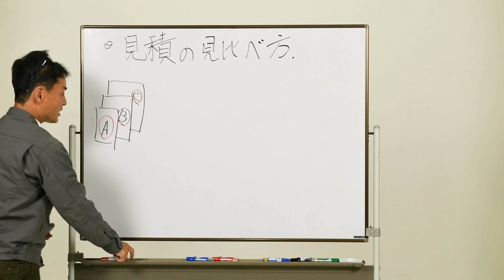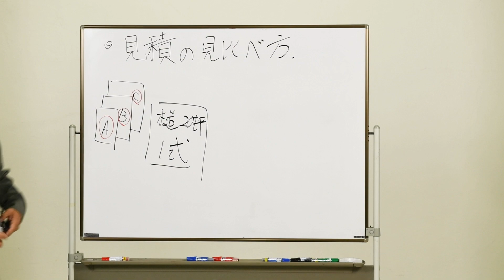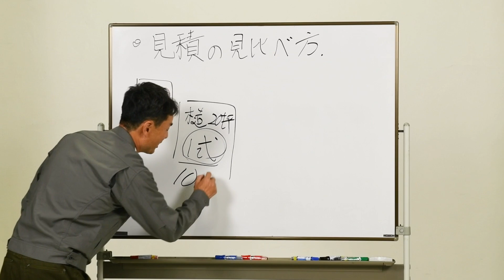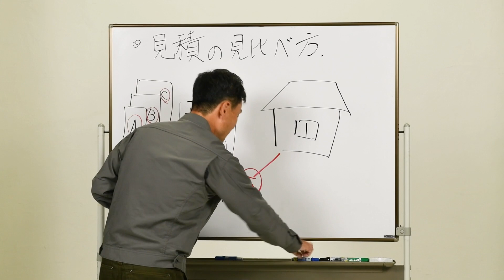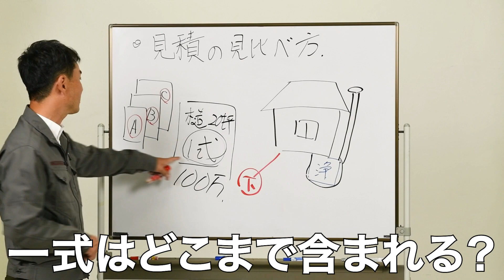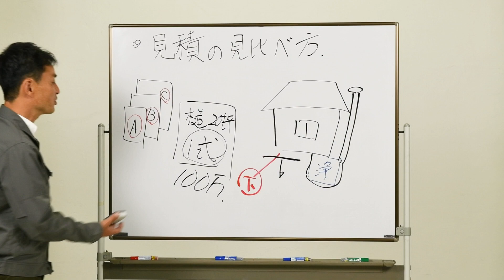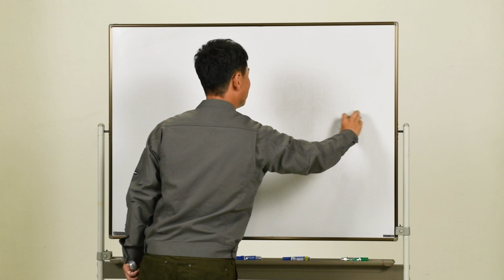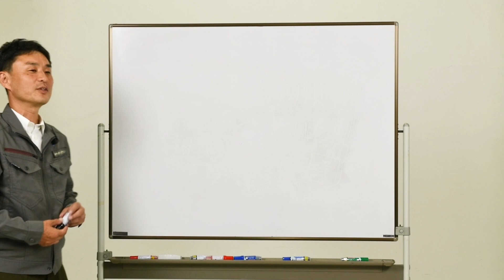相見積もりの、どこを見て選んだらいいのか・・・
見積りのどこを見比べて選んだらいいのか？

知識がないと、見積りが分からない。。。不安。。。。

そんな時、「一式」という言葉に根拠なく安心、もしくは不安になってしまう人がいます。

見積りを比べた時、どこを見たらいいのか？考えてみました。

【YouTube動画】
解体費用をくわしく説明する

相見積もりを取って、困ってしまうことありませんか？

LINEでお答えします。お友だち登録はこちらです。

外壁塗装・解体のことなら、株式会社サポートプラン